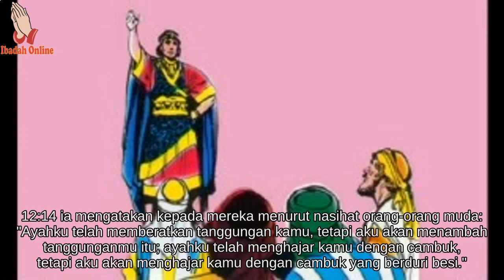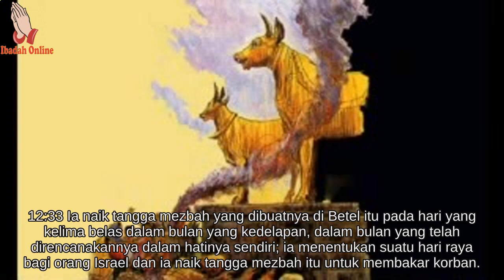Alkitab Bergambar Untuk Anak Sekolah Minggu 1 Raja Raja 12 - Ibadah Online